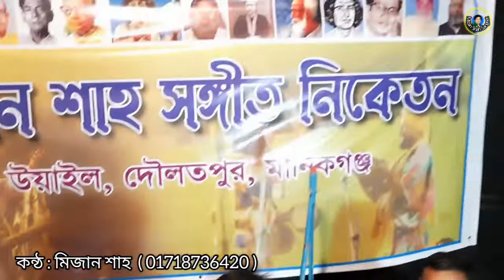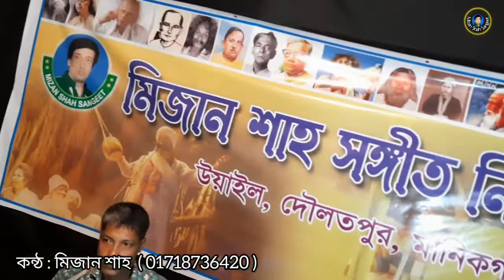এই ভাণ্ডারী গানে এস্কের কান্না এসে যাবে । Ghumaiona Maya Ghumer Akher Jamana। Mizan Shah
Ghumaiona Maya Ghumer Akher Jamana। Maij Vandare Utheche Touguder Nishana। Kotha Sur Romesh Shil Vandari Gaan  Mizan Shah